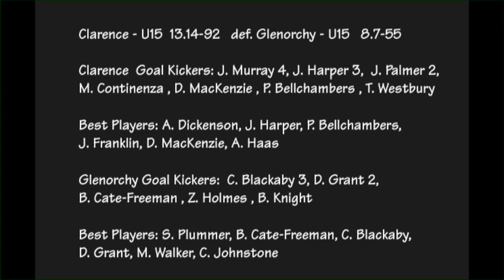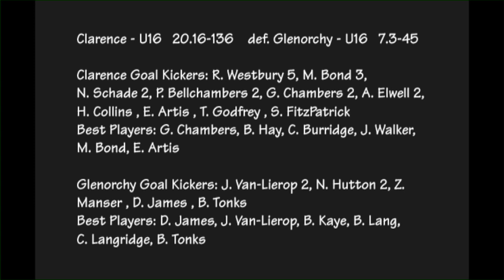STJFL footy show Episode 3 - Part 2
In this clip we cover the Youth games Clarence v Glenorchy in the 15 and 16's, we talk to Cameron Blight and chat about Hawthorn's up coming games at Aurora.